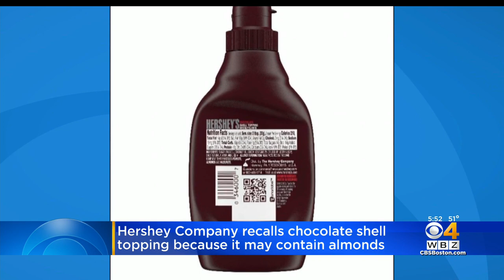Hershey Recalls Chocolate Shell Topping Bottles That May Contain Almonds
Hershey is recalling some of its bottles of chocolate shell topping over allergy concerns.